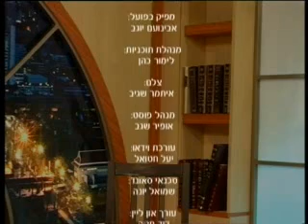המכם של בורא עולם הרב אלי עמר חובה לצפות מרתק ביותר!!!